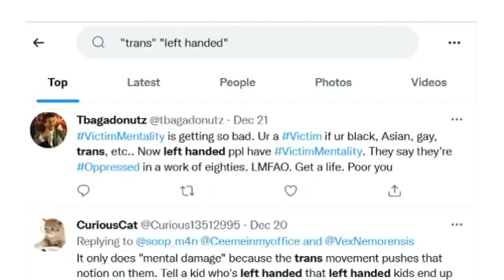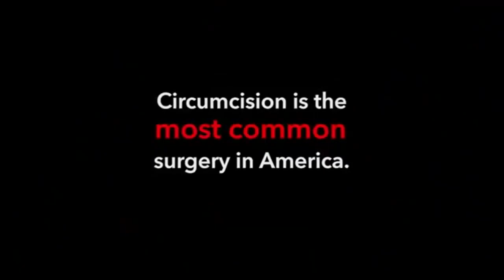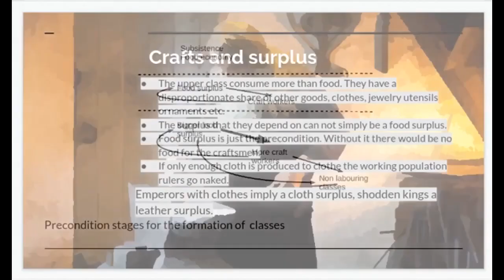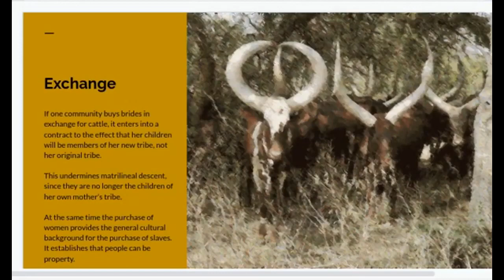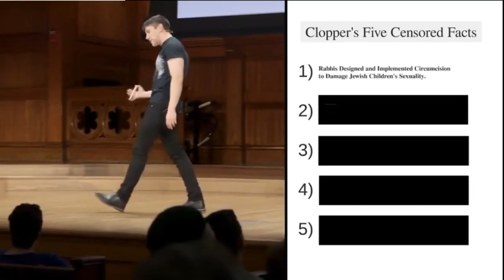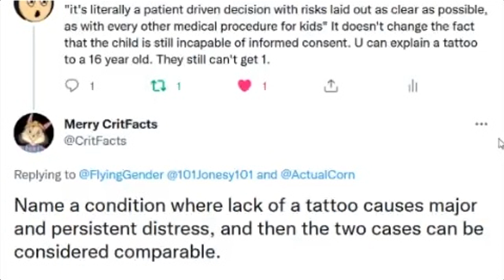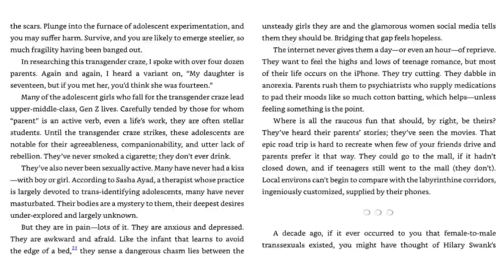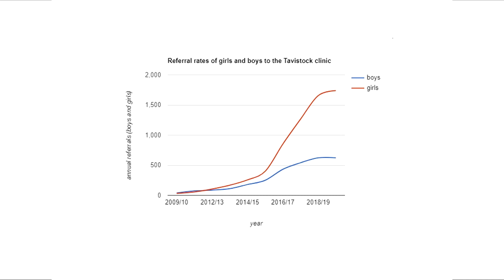Ritual Gender Cutting: In a Shiny White Coat With a Trans Left Hand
0:00 - Trans Left Hand (Intro)
2:02 - ♫Trans Left Hand♫
6:48 - Cutting baby dicks (Circumcision)
13:31 - Marxist history of patriarchy
24:35 - Human Sacrifice
31:44 - Sunk Cost/Cock Fallacy/Phallacy
32:37 - Joe Rogan on circumcision
35:21 - Rubble (MacDonald's & the Mc Ed Gein)
35:53 - CritFacts Debate
38:52 - Lesbians who think that they are trans
44:49 - Rubble (demographics)
49:42 - Left Handed Conclusion

"Is there a source where the various peedo esque comments from Qr theory are all referenced?"

EBS reused a lot of footage from this video also which I know for sure has every quote.

There's also apparently these but I've only check the first one:

[1] Butler, Judith, Undoing Gender, Routledge, London, 2004, p. 155.
[2] Butler, Judith, Undoing Gender, Routledge, London, 2004, p. 155.
[3] Butler, Judith, Undoing Gender, Routledge, London, 2004, p. 157.
[4] Butler, Judith, Undoing Gender, Routledge, London, 2004, p. 160."

End quote.